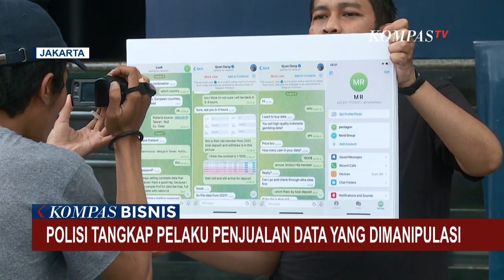Polisi Berhasil Tangkap Pelaku Jual Beli Data Nasabah Palsu Bank BCA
JAKARTA, KOMPAS.TV - Direktorat Kriminal Khusus Polda Metro Jaya mengungkap kasus penjualan data yang dimanipulasi hingga seolah-olah disebut merupakan data nasabah Bank BCA.

Satu tersangka ditahan dalam kasus ini.

Dirkrimsus Polda Metro Jaya Kombes Ade Safri Simanjuntak menyebut, penyidik mendapat beberapa bukti bahwa tersangka MRGP menjual data nasabah tersebut melalui dark web dengan situs breachforums.is.

Dari hasil penyidikan ternyata data yang diperjualbelikan adalah data pribadi yang didapat dari pinjaman online dan situs judi online.